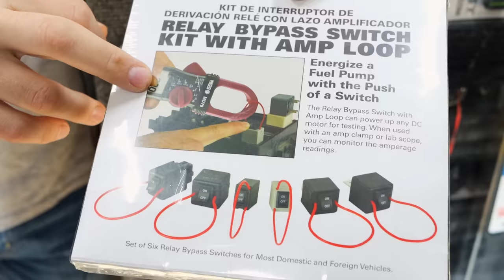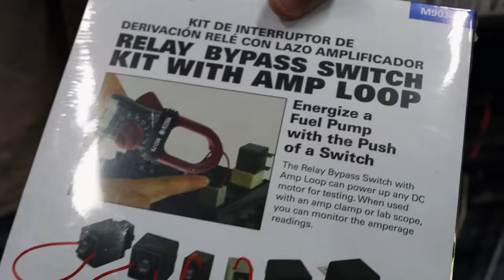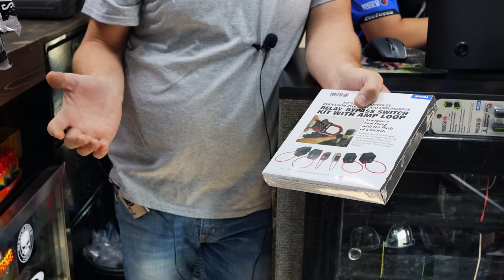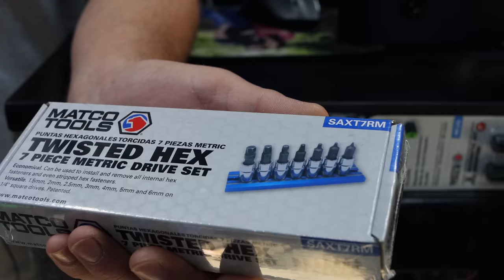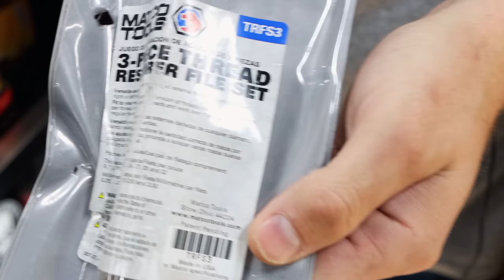Matco Tools: Answer To RBRT? Twisted Hex Bits. Tools You Need To Have On Hand In A Bind.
Matco Michael is back and he has his Matco Tool truck loaded down with tools. This week we look at tools you need to have to save the day. Is this Matco Tools answer to the Mac RBRT bits, Twisted Hex? Let's take a look at these tools and discuss them!

Koon Trucking
200 Davidson Dr.